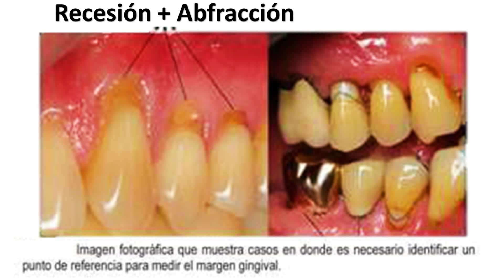¿Por qué me sangran las encías? Descubre la razón aquí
GINGIVITIS (DIAGNÓSTICO DE ENFERMEDAD DE ENCÍA HASTA PERIODONTITIS)
La gingivitis, conocida comúnmente como inflamación de las encías o enfermedad gingival, es el inicio de la enfermedad de los tejidos de soporte de los dientes. Es importante hacer un diagnóstico de la enfermedad de la encía (gingivitis) antes que presente síntomas y signos que manifiesten mayor destrucción a los tejidos de soporte (periodontitis). ¿Conoces los signos que presenta la enfermedad periodontal (gingivitis y periodontitis? Quédate a ver mi video donde lo explicamos mi invitada, la Dra. Lissett Herrera, especialista en Periodoncia y yo de una forma sencilla.